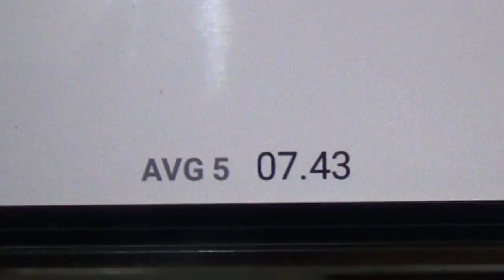2x2 Avg of 5 | Moyu tangpo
Hi Friends
This is my average of 5 with moyu tangpo. This was not my best average and i average around 6.5-7.5 in 2x2.